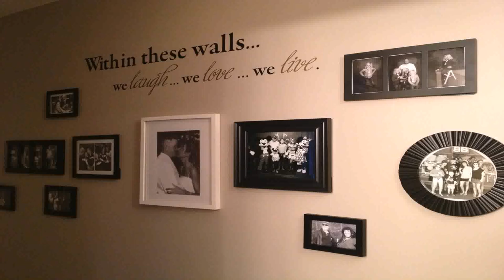Design Your Own Country Home - Gif Maker DaddyGif.com (see description)